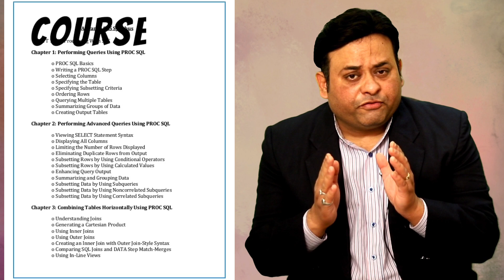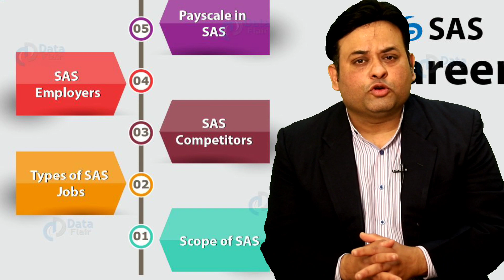SAS Certification course I Complete details in HINDI💥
watch exclusive video on SAS certification course. The SAS Global Certification program includes credentials that validate SAS skills in Programming, Analytics, Data Science, Administration, Data Management and Enterprise Business Intelligence. The SAS Global Certification basically has 5 categories of SAS Certification. These are- Foundation Tools. Advanced Analytics. SAS certification course opens immense opportunities in pharma sector, SAS software used by Pharmaceutical & healthcare industries for data analysis. Clinical Research Organization required candidates with medical terminology knowledge with SAS Skill. SAS Software used by many hospitals like AIIMS, APOLO, FORTIS for data analysis & research analysis & for report preparation.
This video covers important topics related to SAS certification like
Duration of SAS certification course
Fees of SAS certification course
Syllabus of SAS certification course
Scope of SAS certification course
Scope of SAS certification course in pharma and healthcare sector

This video also gives all answers to questions relevant to SAS certification course like
How much does a SAS certification course cost
How do I get SAS certified?
Is SAS hard to learn?
Is SAS a good career option?
How long does it take to learn SAS?
Opportunity of SAS certification in pune, Hyderabad, Bangalore, clinical trials, Canada